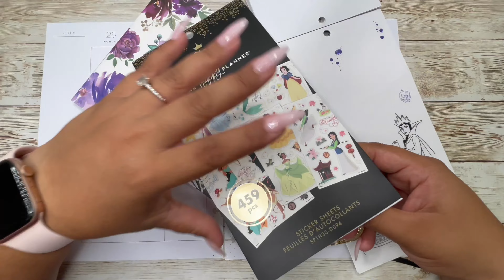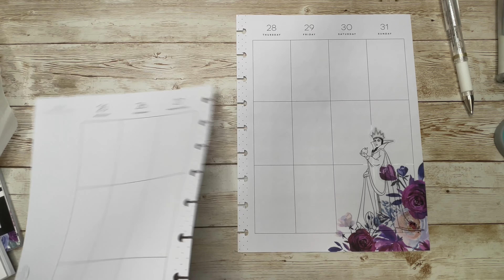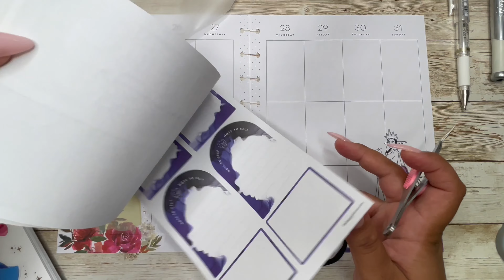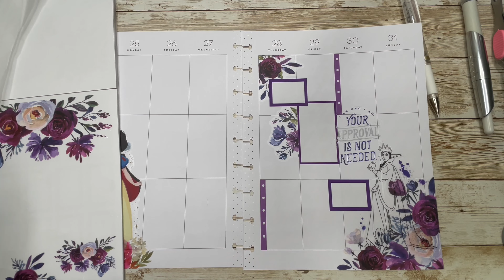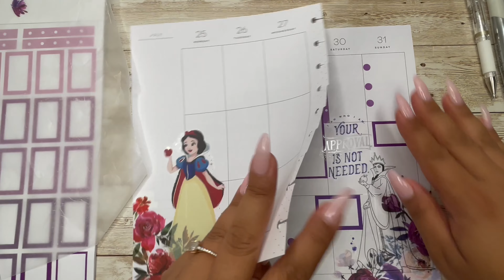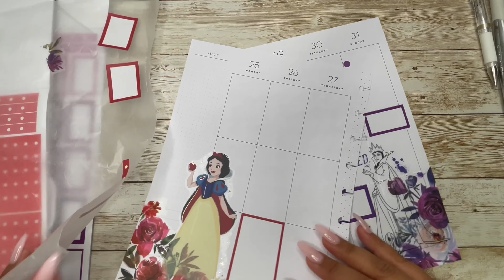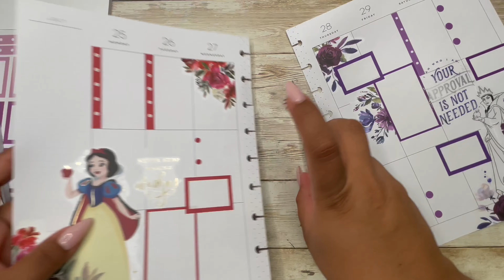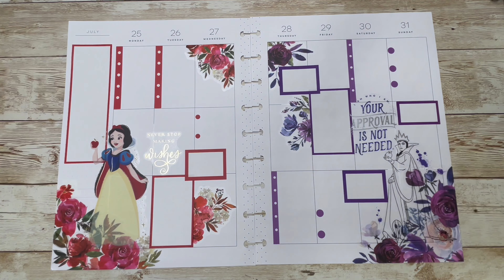Plan With Me Classic | July 25-31, 2022 | Princess Magic | Villainous | Live Love Posh | Happy Plans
Hey Everyone, Welcome to Planning With Mel. I love decorating spreads in my planners. In this video, I am using Princess Magic and Villainous from The Happy Planner to decorate my Classic Planner. I loved how it turned out. I love reading your comments.